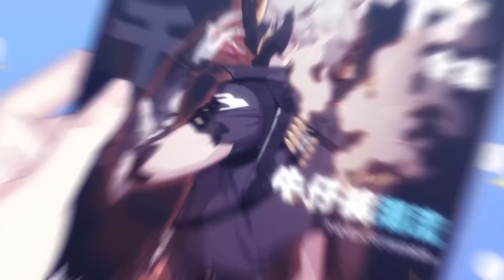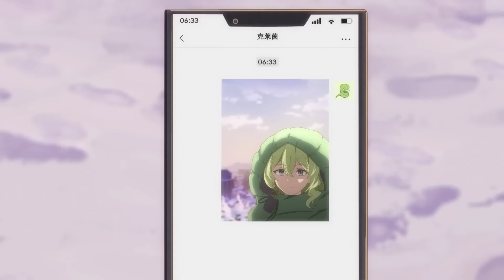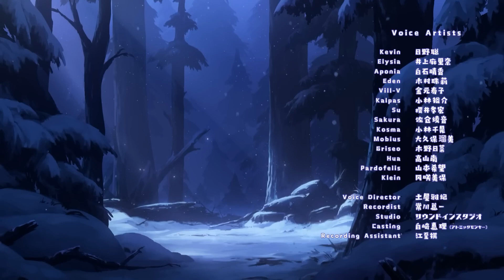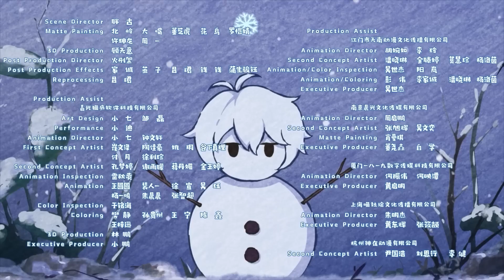Перевод Golden Courtyard New Year Wishes in Winter Episode 2 | Honkai Impact 3rd на русском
Перевод с русскими субтитрами Golden Courtyard: New Year Wishes in Winter Episode 2 короткометражка Honkai Impact 3rd. Как вам Golden Courtyard короткометражка?